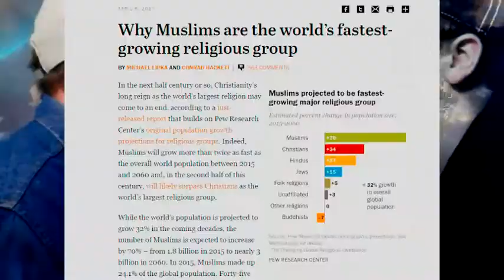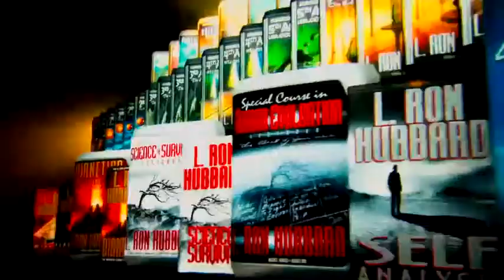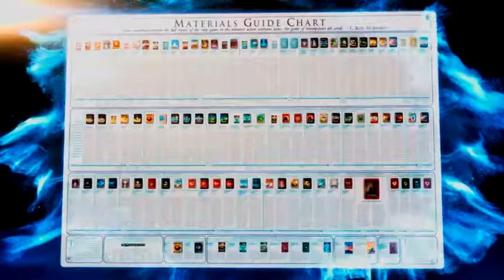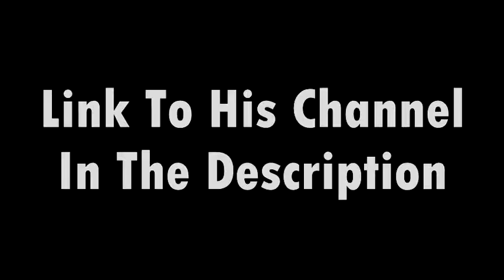Adventures In Scientology or How I Learned To Love My Thetans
Get ready to CRINGE